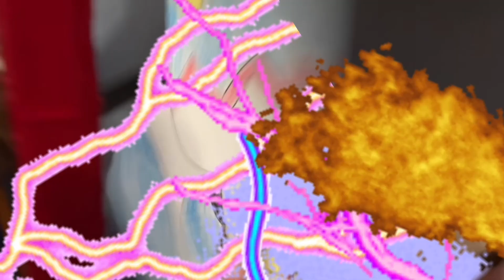MRHUD Returns pt.10 trailer